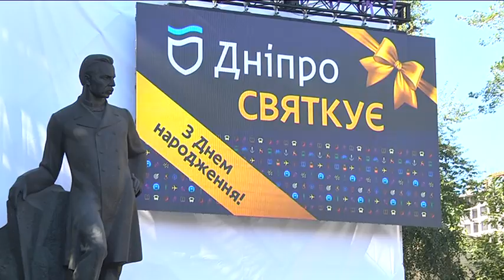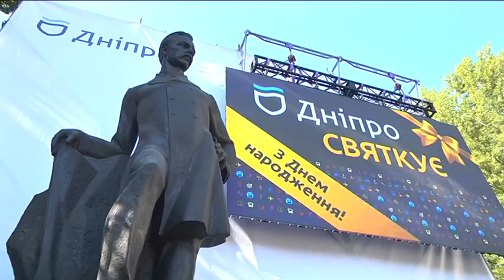Поль чи не Поль? Міський голова Дніпра заявив про сенсацію: рештки Олександра Поля ідентифіковані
Друга субота вересня - у Дніпрі традиційно день міста. 12 вересня  прогруму почали, як і зазвичай, біля пам’ятнику Олександру Полю, неподалік від будівлі мерії. Цього разу обіцяли сенсаційну заяву від міського голови. Але інтригу певний час тримали -  депутатский корпус, голови районних рад, інші міські чиновники та мешканці, якій прийшли на свято,  спочатку стали свідками театралізованого дійства від муніципального театру “Віримо!”  - в основі сценарію була історія життя першого Почесного громадянина Дніпра. Вже після того, як з імпровізованої сцени зійшли і сам Поль, і губернатор Андрій Фабр,  слово узяв чинний міський голова. Борис Філатов повідомив про верифікацію останків Олександра Поля, які 22 липня  знайшли у Севастопольському парку. За словами очільника міста, ймовірність, що вони належать саме Полю, майже сто відсотків.  Замість квітів до пам`ятника міський голова поклав той самий камінь лабрадорит, який знайшли у склепі, у могилі нібито Олександра Поля.

Маніпуляції їз рештками людини, яка давно померла, в соцмережах обговорюють жваво і з різними інтонаціями, я не буду повторювати, охочі знайдуть і прочитають самі. Лише зауважу:  в липні, коли в одному із склепів Лазаревської церкви знайшли захоронення, яке тепер вважають могилою Олександра Поля, до Дніпра приїхали спеціалісти інституту археології Національної академії наук України. Провідна фахівчиня відділу археології Олександра КОзак тоді зауважила: до остаточного висновку ще далеко. Потрібні ретельні експертизи, вони триватимуть не менше за півроку. Проводити їх будуть не в Україні, а в Німеччині. Найкращим варіантом є проведення зістАвної ДНК-експертизи за участі прямих нащадків Поля, але таких, на жаль, у світі немає.  Від початку досліджень решток, які знайшли на розкопках, археологи давали 50 на 50, що це дійсно Олександр Поль.